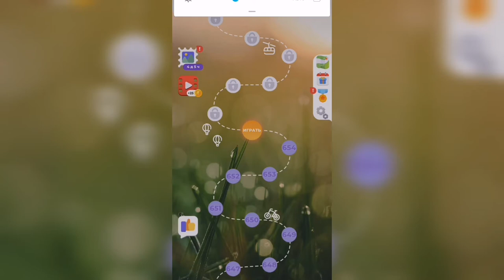Линия слова / Любуясь закатом / Уровень 655